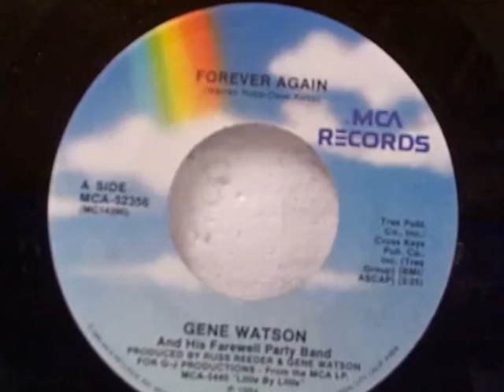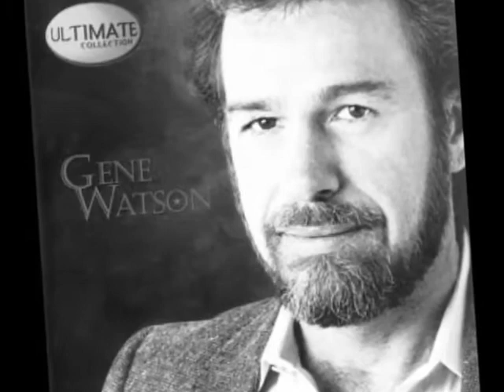Gene Watson -- Forever Again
requested by Muzikgirl67, visit & sub Her channel, listen to Her super playlist's (Elizabeth)